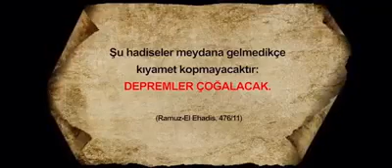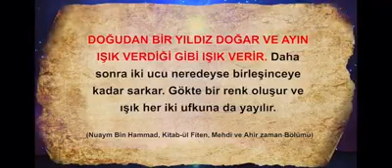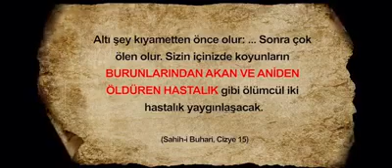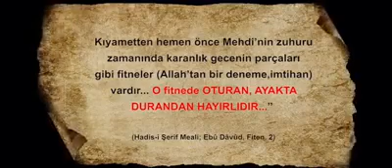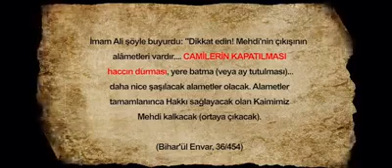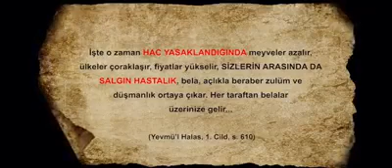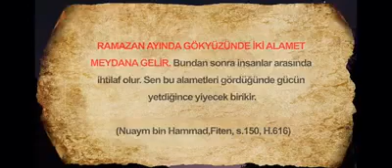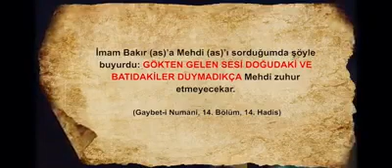Hz.Mehdi as’min çıkışından önce gerçekleşen yer ve gök Alametleri. Depremlerin artması ve gökten du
Hz.Mehdi as’min çıkışından önce gerçekleşen yer ve gök Alametleri.
 Depremlerin artması ve gökten duyulan ses...